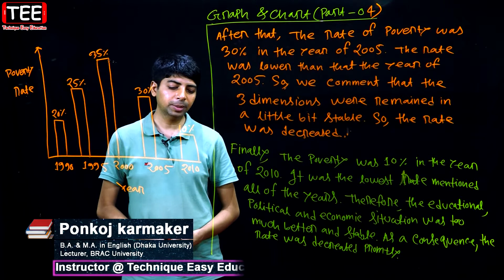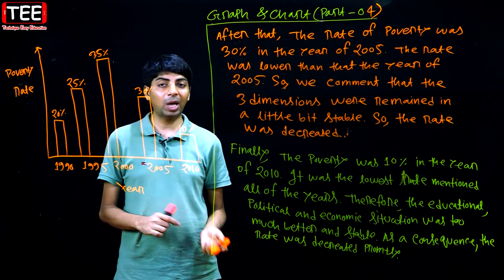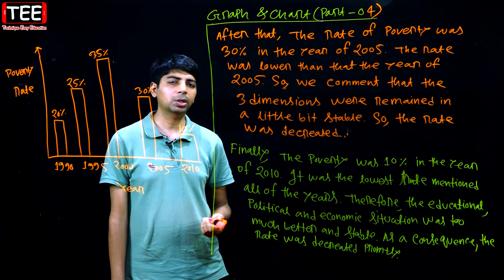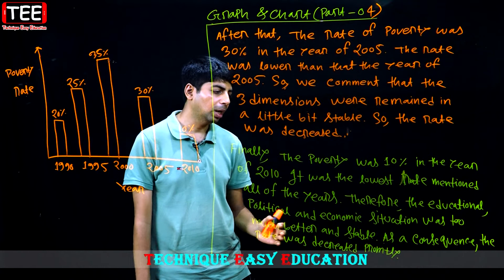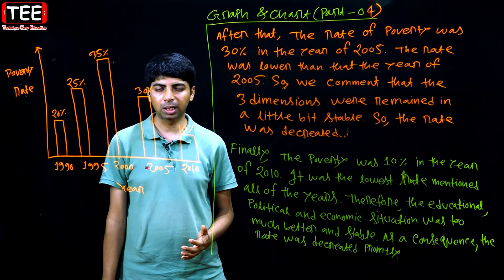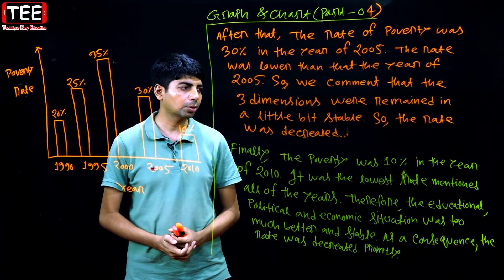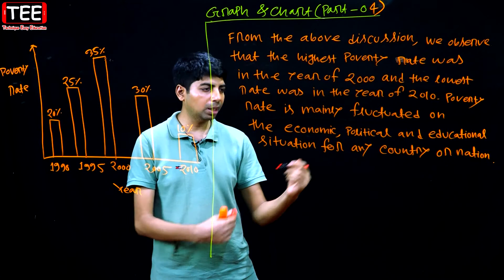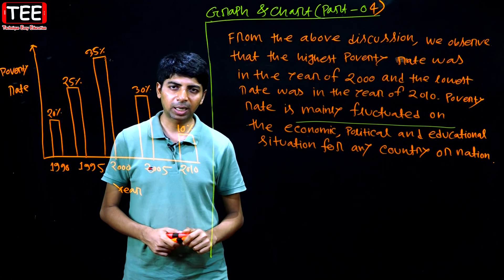Graph & Chart | Part-4 | English 2nd Paper Grammar | Nine Ten SSC HSC | Ponkoj sir | TEE | TTH